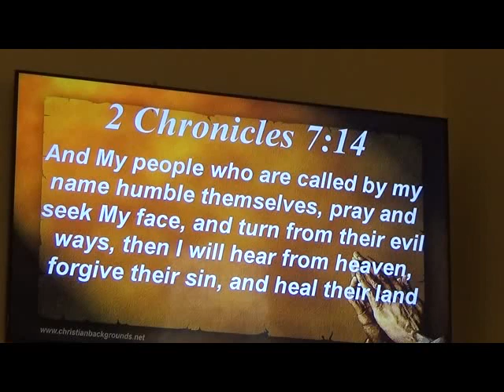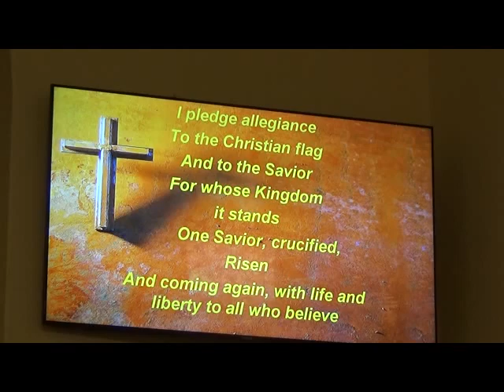Shining Light Baptist Church Spiritual Warfare Part 5 221127